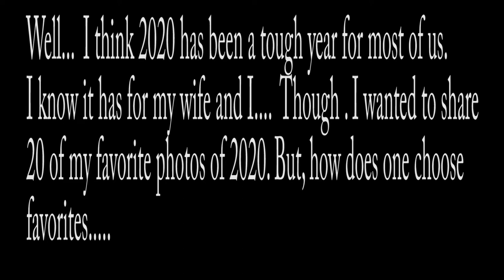Some of my favorite photographs of 2020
Well. if you ask me, 2020 has been a tough year. Things have made us all change many things in our life's. Though... I know for my wife and I being out in nature and seeing wildlife always seems to make us things are going to get better. I hope you enjoy the photographs and
Here is to much better times in 2021.

Photographs were taken with Nikon Cameras either the D500 or D850
Music if from Artlist   ~  Somethings change